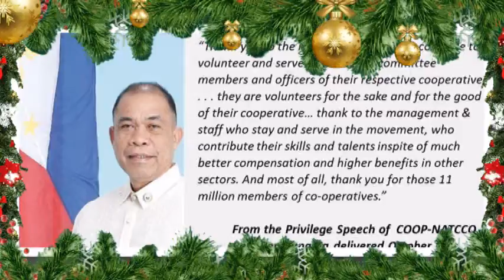Christmas Greetings 2019 of COOP NATCO Partylist Congressman Ben Canama